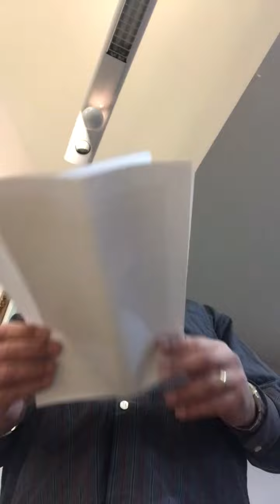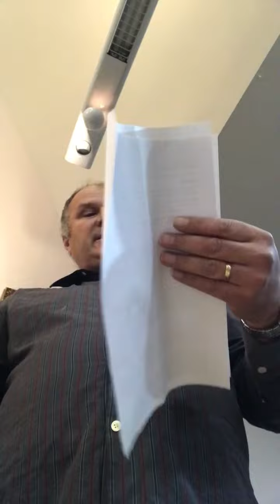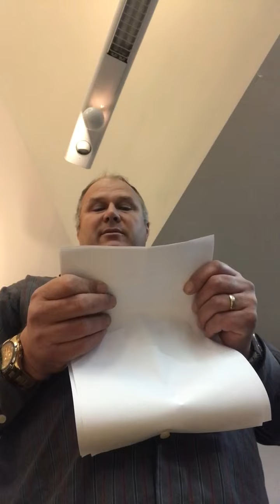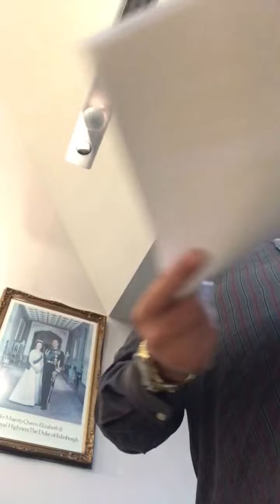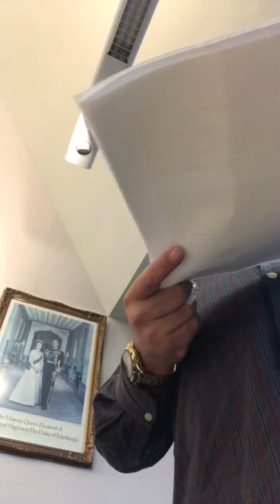Expression of interest in the gifted supermarket building in Logan street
In a few days expressions of interest are closing 29 April 2022